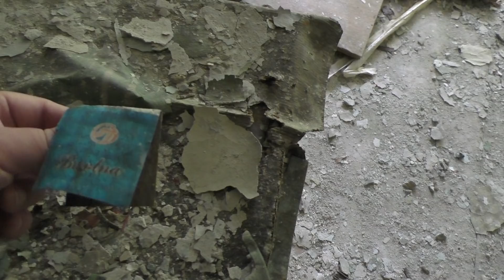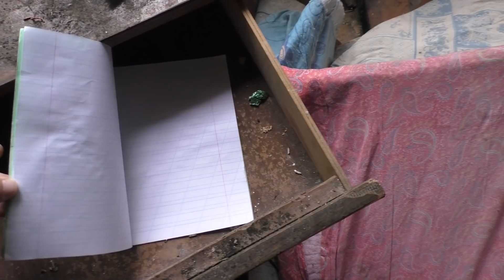Заброшенный пионерлагерь\Сталкер-мизантроп делится мыслями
Сталкер. Кто это такой? Он бродит по развалинами прошлого, топчет разбитые иллюзии. Сталкер это тот, кто вечно прозревает и быстро растет духовно. Так быстро, что совсем недавнее прошлое представляется ему постапокалиписом и руинами. Все тлен и мусор. Есть сталкер и вечные руины.
Так и бредет этот скиталец на встречу чему-то великому, чего и выразить толком нельзя, но в существовании чего глупо сомневаться.
Сегодня пойдем гулять по заброшенному пионерлагерю. Удручающее место, как и вся наша жизнь.

Вебмани
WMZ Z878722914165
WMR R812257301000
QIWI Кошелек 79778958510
Яндекс деньги
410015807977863